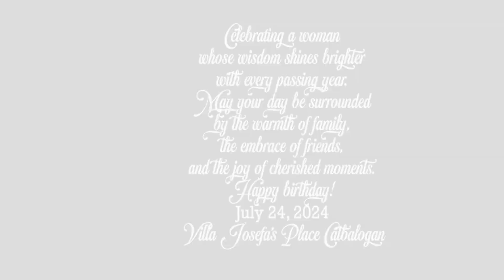Julie @ 80 (Highlights)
Julie's 80th
Celebrating a woman whose wisdom shines brighter with every passing year. May your day be surrounded by the warmth of family, the embrace of friends, and the joy of cherished moments.
Happy birthday!
July 24, 2024
Villa Josefa's Place Catbalogan
Caterer: Aaron Diaz
Dessert Buffet: K's Dessert Buffet by Kathy Tuason
Live Band: Woodz Band
Sushi Bar: Midori's Cake: Baked with Love by Audryrose
MC: Danny Verzosa